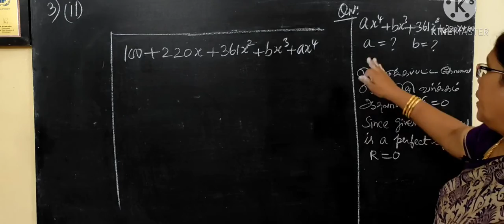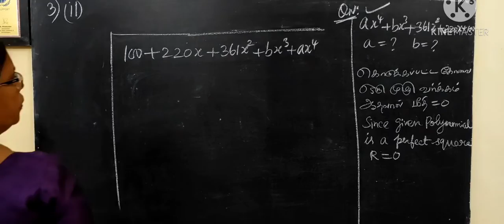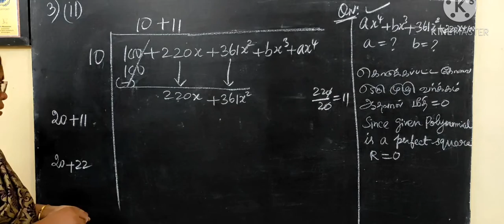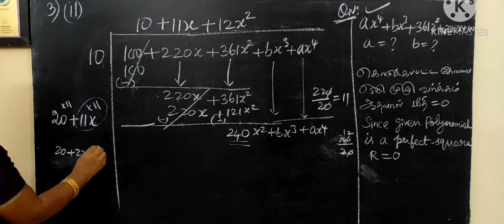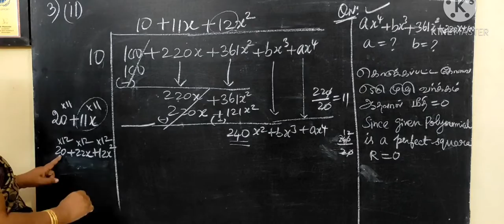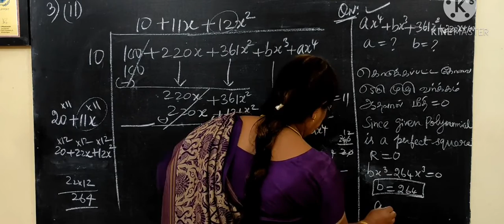TN class 10 maths exercise 3.8 question 3-ii Chapter 3 Algebra ‎@Gomathidharmarajan